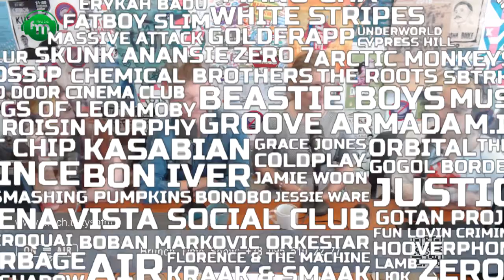Павло Прижегодський, Дар'я Скиба та Антоніна Зеленецька на Tysa FM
18-19 травня в Мукачеві відбудеться фестиваль "Art weekend" . Про деталі цієї події в ефірі BrunchTimeShow розповіли організатори фесту Павло Прижегодський  Дар'я Скиба та Антоніна Зеленецька.